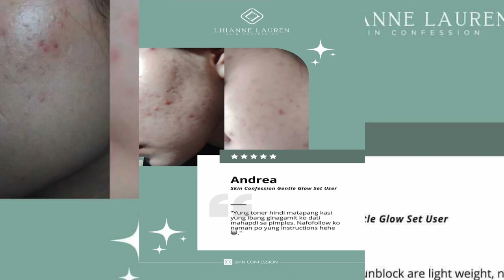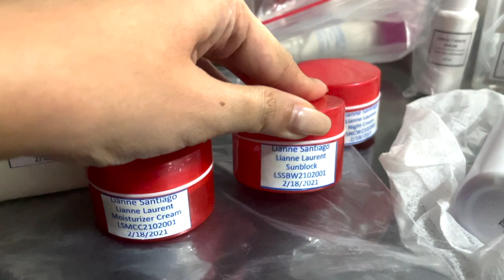BEHIND SKIN CONFESSION.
Hi love,

Skin Confession is finally launching this September 1, 2021.

Skin Confession Facebook: